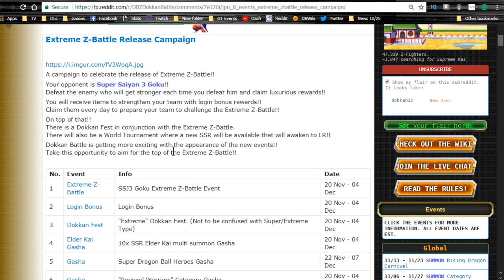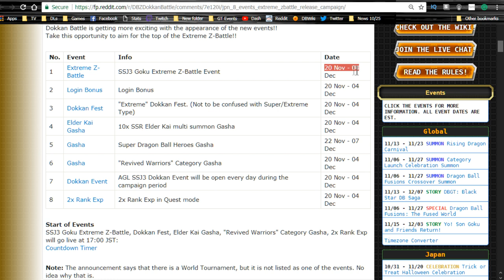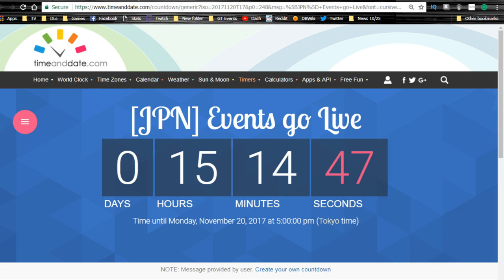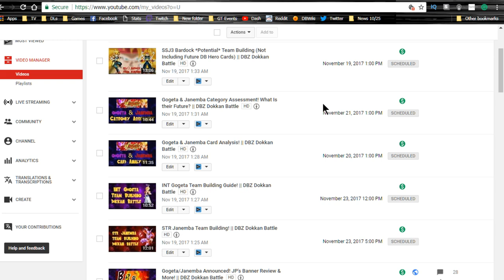Extreme Z-Awaken Bonus Events! || DBZ Dokkan Battle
No. Event Info Date
1 Extreme Z-Battle SSJ3 Goku Extreme Z-Battle Event 20 Nov - 04 Dec
2 Login Bonus Login Bonus 20 Nov - 04 Dec
3 Dokkan Fest "Extreme" Dokkan Fest. (Not to be confused with Super/Extreme Type) 20 Nov - 04 Dec
4 Elder Kai Gasha 10x SSR Elder Kai multi summon Gasha 20 Nov - 04 Dec
5 Gasha Super Dragon Ball Heroes Gasha 22 Nov - 07 Dec
6 Gasha "Revived Warriors" Category Gasha 20 Nov - 04 Dec
7 Dokkan Event AGL SSJ3 Dokkan Event will be open every day during the campaign period 20 Nov - 04 Dec
8 2x Rank Exp 2x Rank Exp in Quest mode 20 Nov - 04 Dec